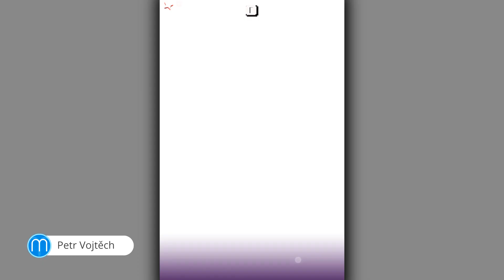Mars Mountain (recenze hry)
Horolezec by vám řekl, že cílem cesty je sám vrchol hory. Hrdina dnešní hry by vám řekl přesný opak. Po havárii na Marsu se pokusí dostat někam níž a rovnou vám prozradím, že tam najde mimozemský život. Ale bohužel vás to nijak zvlášť nepotěší, protože to znamená akorát více překážek na cestě. Jako by jich i tak nebylo dost!